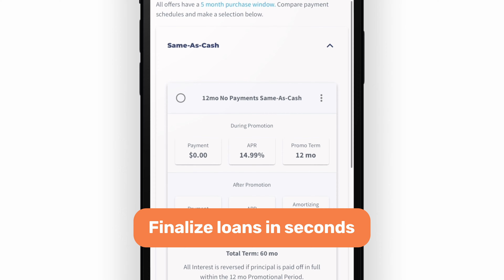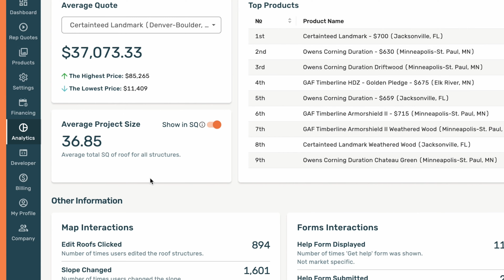Roof Quote PRO™ - Groundbreaking Software For Roofing Contractors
Give accurate roofing estimates for real products on auto-pilot and go from lead to loan at record speed. Delight homeowners with instant quotes on your website and offer pre-qualifying loan options at the click of a button.

How will Roof Quote PRO™ will grow your roofing business?
- Increase your website conversions (6x on average)
- Hit exponentially more doors in storms with instant quotes
- Save your sales team time by weeding out tire kickers
- Increase your coverage area by quoting projects virtually anywhere
- Raise close rates with price-conditioned leads
- Gain more trust by offering polished technology and transparency
- Streamline your entire sales process
- Supercharge your marketing efforts with a stronger call-to-action
- Get the jump on your competition

Awesome features with many more coming...
- Select your products from a massive catalog or create custom ones like and set your own pricing differently for each of your markets
- Customize everything to fit your brand
- Track performance with robust analytics reports
- Send custom quotes from your email
- Offer AI-powered instant decisioning financing
- Integrate to your CRM and other apps